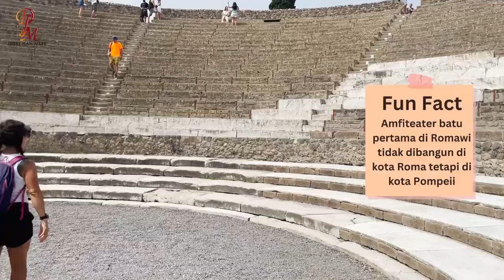Yuk Intip Kota Pompeii yang Hancur Lebur Akibat Letusan Gunung Vesuvius!!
Welcome to Debby Jean-Marie YouTube Channel!
Hidup Sehat Alami ala Naturopati by Debby Jean-Marie, ND

Follow Debby Jean-Marie!!

                     Root of Life TV

Salam Sehat Selalu Love you all Debby Jean-Marie for @rootoflifeuk
©Debby Jean-Marie 2022capriisland

Follow Debby Jean-Marie!!

©Debby Jean-Marie 2022